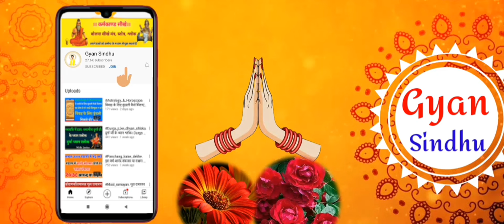मूलशांतिपूजाविधिMoolshantipujavidhi मूलशांति पूजा की सरल विधि Moolshanti Puja kese kare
आसान शुद्धि, आचमन, पवित्री करण, पवित्री धारण,